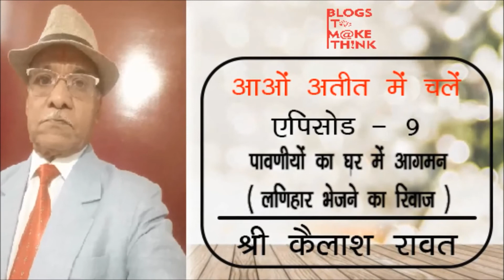पावणो और पावणीयो का आगमन | Marriage Rituals | आओ अतीत में चलें | Episode 9 | Kailash Rawat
लग्न के बाद दोनो परिवारो में मेहमानो (पावणो) और पावणीयो को आना शुरू हो जाता था।बन्धुओ पावणे हमारे जीजाजी , फूफाजी और जवाई (कंवर सा) होते थे ,और पावणिया हमारी शादीशुदा बहने (जीजी) हमारी शादीशुदा बेटिया होती है । हमारी बहन बेटिया जब तक विवाह शादी में नही आती थी ,जबतक कोई लणिहार (व्यक्तिगत भाई ,साथ लेकर आने वाला व्यक्ति भाई) लेने नही जाता था। बिना लणिहार के आये बिना पावणी नही आती थी। यह एक मान सम्मान ,आदर सत्कार की  परम्परा, रिति रिवाज ,संस्कार और संस्कृति थी ,जो हमे यह सिखाते थे कि हमारी बहन बेटिया ,बुआ लेने देने की भूखी नही सिर्फ मान मनुहार सम्मान की भूखी है उचित समय पर उचित मान सम्मान उन्हे और उनके पति को मिलना चाहिए । इसलिये ही पावणियो को सम्मान लेने जाने के लिए लणिहार भेजने का रिवाज था । बहन बेटिया जब अपने पीहर में पावणी बनकर आती थी तो अपने साथ आंगडी (अंगाखडी) लेकर आती थी । पावणीयो के घर में आते ही मानो स्वर्ग की अफसराऐ घर में आ गई हो ऐसा महसूस होता था और घर आंगन मे जो खुशीया फैलती थी उसका वर्णन शब्दो मे किया जाना मेरे लिए संम्भव नही है। मात्र पावणी के घर में आने और बच्चो का उत्साह ,मां बाप की आखो में खुशियों की चमक को देखने की मात्र कल्पना कर एहसास किजिए।
 कैलाश रावत
                           उदयपुर

Also Watch:
अतीत में लग्न पत्रिका का प्रारूप | Marriage Rituals | आओ अतीत में चलें | Episode 8 | Kailash Rawat

4 गोत्र टालकर विवाह करने का महत्व | आओ अतीत में चले | Marriage Ritual | Episode 3 | Kailash Rawat